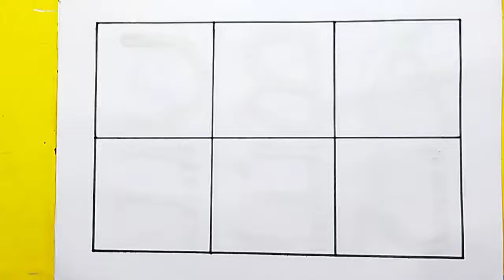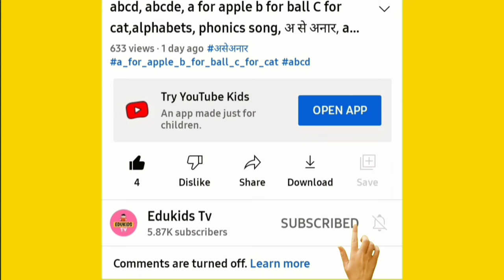A for apple | अ से अनार | abcd | phonics song | a for apple b for ball c for cat | abcde